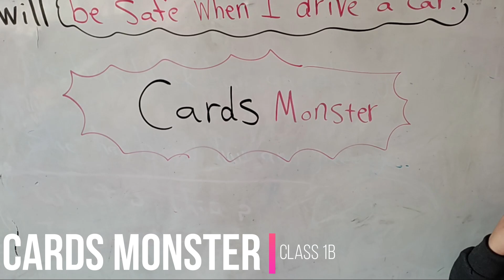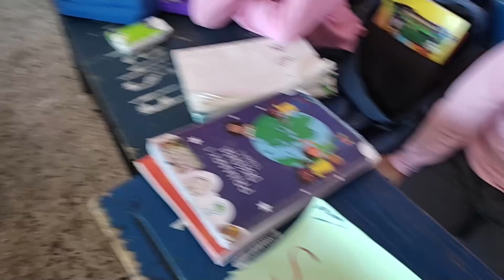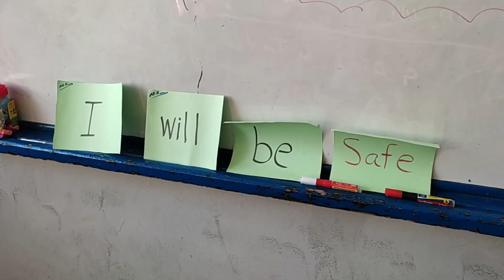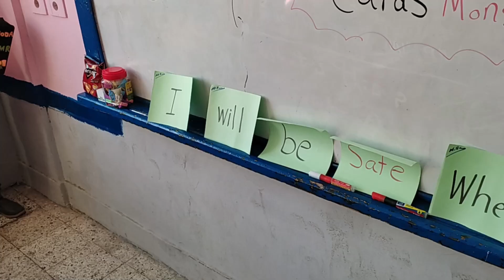Class Games | Cards Monster لعبة تعليمية | وحش البطاقات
يستعرض الفيديو لعبة تعليمية تسمى وحش البطاقات وهي لعبة تعليمية تهدف إلى تعليم كيفية بناء الجمل اللغوية الإنجليزية بطريقة ممتعة وتفاعلية. تعمل اللعبة على تعزيز المهارات اللغوية والكتابية وتحسين قدرة اللاعب على الفهم والتواصل باللغة الإنجليزية.

يقوم اللاعب في اللعبة بتشكيل الجملة الصحيحة باستخدام بطاقات غير مرتبة. وتتضمن هذه البطاقات الكلمات والعبارات الأساسية للغة الإنجليزية، ويتم تحريك البطاقات وترتيبها لتكوين الجملة الصحيحة. يمكن للعبة أن تكون مفيدة للطلاب الذين يتعلمون اللغة الإنجليزية كلغة ثانية، أو لأي شخص يرغب في تنمية مهاراته اللغوية في اللغة الإنجليزية.